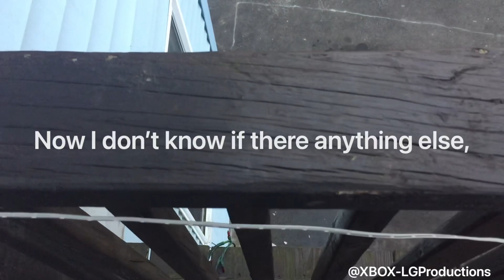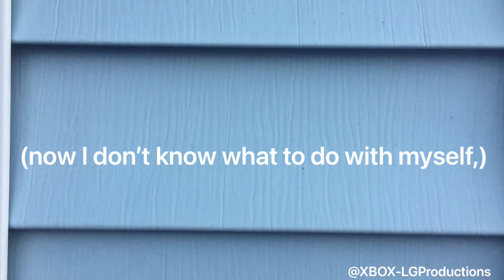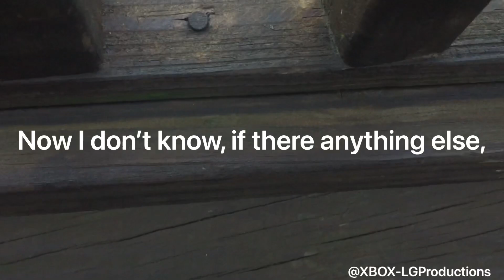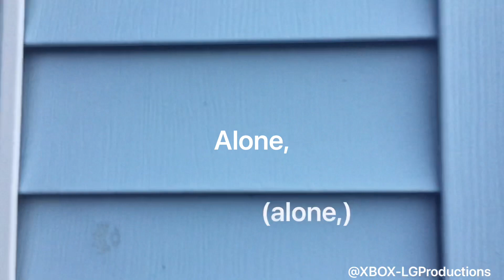AJR - The DJ Is Crying For Help (Lyric Video)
This has been one of my most hardest projects ever, literally I worked as my cousins and I have never thought they introduced me to a brand new music app on my computer that I would have never thought about using it, but now I have it used it and here is the lyric video of The DJ Is Crying For Help of AJR. This is my most insane project I’ve ever done, so please everyone subscribe and please share this video if you really like that lyric video and also if you are fans of AJR, then here is a lyric video for you all!!